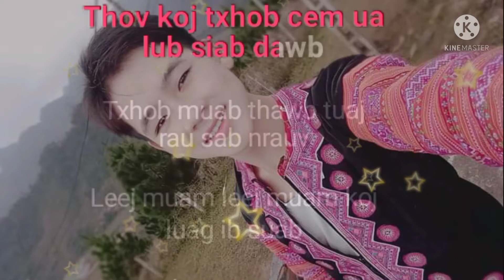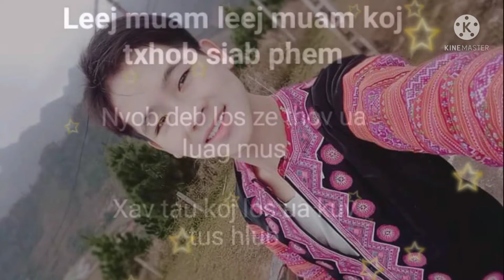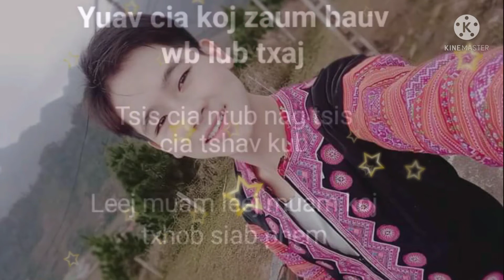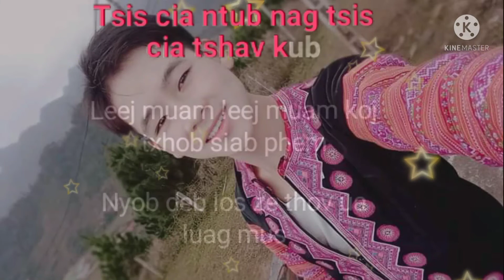Leej muam nria ntawv no karaoke luj yaj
Thov sawv daws pab txhawb nqa kuv Thiab os ua tsaug